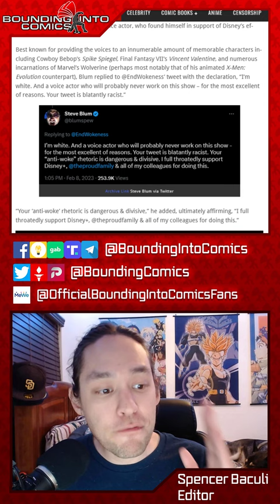Voice Actor Steve Blum Throws FULL SUPPORT Behind Disney's Call For Reparations!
The iconic voice of Spike Spiegel throws his support behind revisionist history!